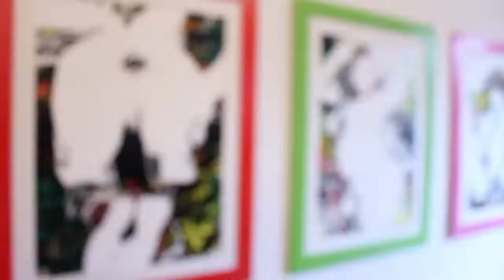Art in Mind 'Burn Out'